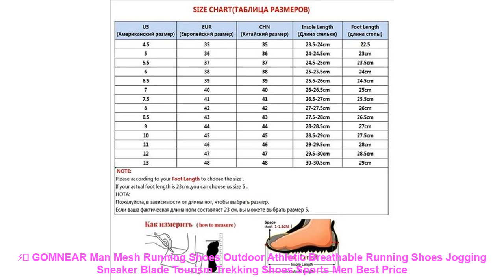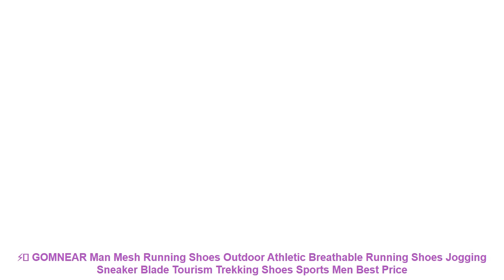⚡️ GOMNEAR Man Mesh Running Shoes Outdoor Athletic Breathable Running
Similar Running Shoes 2019 Items :

⭐️ hot sale running shoes for men women sneakers sport sneaker cheap Light Runing Breathable Slip-On Mesh (Air mesh) Wide(CDW) =

⭐️ New arrival autumn hot sell men running shoes AIR damping breathable sport shoes outdoor marathon shoes Men sneakers =

⭐️ Hot Sell Track and Field Shoes for Men Women Breathable Spike Running Shoe Greeen Orange Track Shoes Spikes Sneakers Men =

⭐️ CLOWN DUCKS Kids Shoes for Girl Boy sneakers PU Leather Children Shoes Running Sport Baby Sneakers Gold Gray Girls Boys Shoe =

⭐️ Onemix Rome shoes gladiator set shoes men & women running shoes jogging sneakers outdoor walking shoes sock-like sneakers 1230 =

Related Women's  Best Running Shoes 2019 Videos :

⭐️ 2017 summer men Air Running Shoes lace up outdoor sport sneakers male athletic shoes breathable lightweight zapatos de hombre =
⭐️ SETA summer brand sneakers outdoor breathable air mesh sports shoes sneakers men 2018 running shoes men's sports =